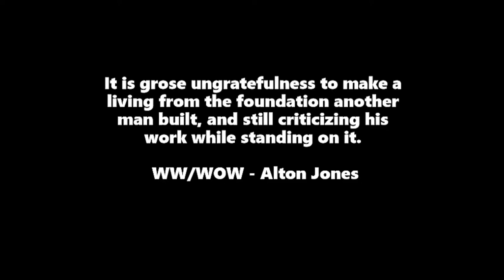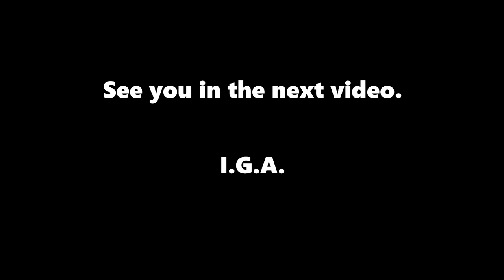CHAOS KENNELS - 1999 to 2000 Yard video part 2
Continuing with Chaos Kennels Of Illinois yard video part #2.
Pitbull yard video.